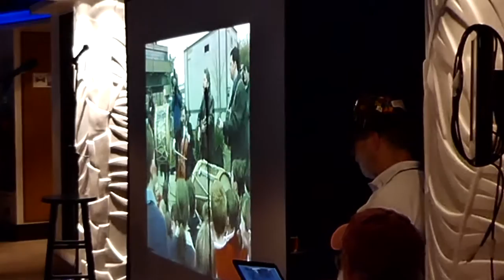Scenes from the 2017 Joanie Madden Folk 'n Irish Cruise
Joanie Madden, of the Cherish the Ladies band, has organized Irish and folk music-themed cruises since 2011.  Here are some scenes from her well-attended 2017 cruise They merely skim the surface. Hundreds of people joined in, enjoying the talents of over 80 musicians, dancers, and others. They also had the opportunity to participate in musical instrument and dance workshops and attend lectures. Sometimes the entertainment went from 9 am until well past midnight, and that was in addition to what the ship had to offer. There was no shortage of things to do or food and drink (it was a cruise after all) to take in. For shore leave, the ship made stops at St. Thomas USVI, Tortola BVI and Nassau in the Bahamas.  Our ship was the massive Norwegian Escape, which was just built in 2015. As Joanie put it, the craic was mighty.

At 14:10 - 19:38, the two artists flanking Mick Moloney are Robbie O'Connell and Athena Tergis.